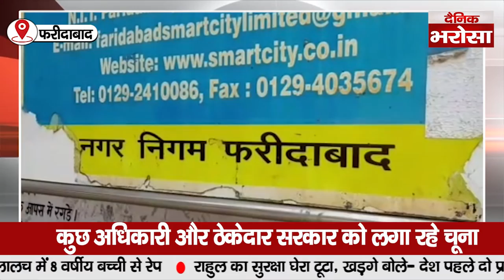घोटालेबाजों ने श्मशान घाट को भी नहीं बख्शा | विधायक नीरज शर्मा ने एक और घोटाले को किया उजागर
घोटालेबाजों ने श्मशान घाट को भी नहीं बख्शा
विधायक नीरज शर्मा  ने एक और घोटाले को किया उजागर
पहले से हो चुके कार्य काम का वर्क आर्डर पास कराया
कुछ अधिकारी और ठेकेदार सरकार को लगा रहे चूना

अपने इलाके की कोई भी ख़बर चलवाने के लिए हमें  Whatsapp करें -  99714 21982